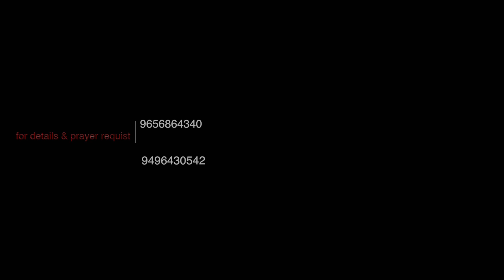SHEMA - YAHWEH DAY - 396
പാപജീവിതത്തിൽ നിന്നും അകന്നു നിൽക്കുന്നവനാണ് അനുഗ്രഹിക്കപ്പെടുക